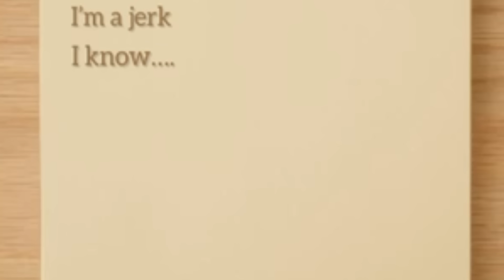എന്റെ അച്ഛൻ ഒരു serial k*ll3r ആണ്